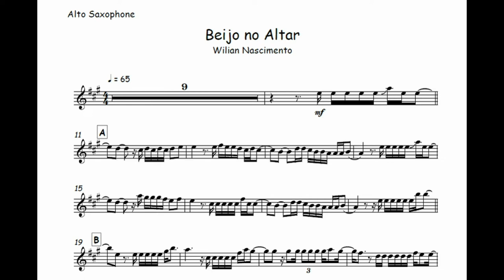Beijo no Altar - Willian Nascimento🎺Partitura Trompete, Trombone, Violino, Viola, Cello, Cifra🎼